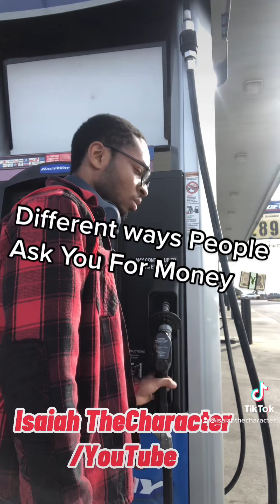Different Ways People Ask For Money 💰